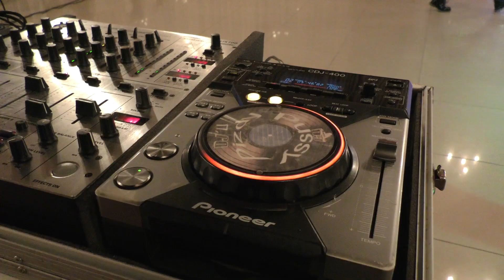Clip Majorat Alberto Dobrica